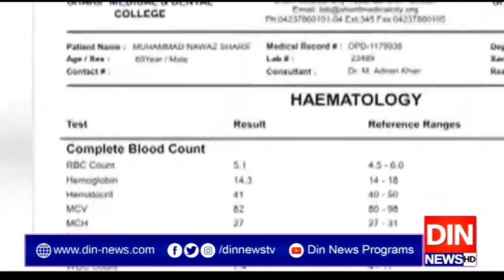انسانی ہمدردی پرنوازشریف کوبیرون ملک جانےدیا،ڈاکٹریاسمین راشد